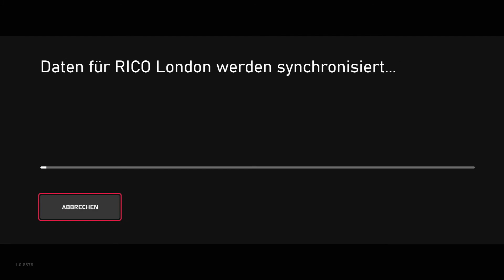RICO LONDON - [ ANGEDADDELT ]